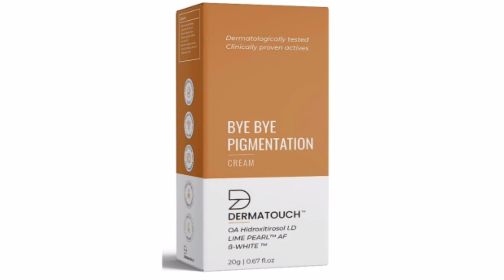Dermotouch bye bye Pigmentation Cream for pigmentation removal | क्रीम की सच्चाई जरूर देखें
Dermotouch bye bye pigmentation cream ke fayde
Dermotouch bye bye pigmentation cream review
Dermotouch bye bye pigmentation honest review
Dermotouch bye bye pigmentation cream in Hindi
Dermotouch bye bye pigmentation cream kaise use Kare
Dermotouch bye bye pigmentation cream lagane ka tarika
bye bye pigmentation cream review in Hindi
bye bye pigmentation cream ke fayde
bye bye pigmentation Cream